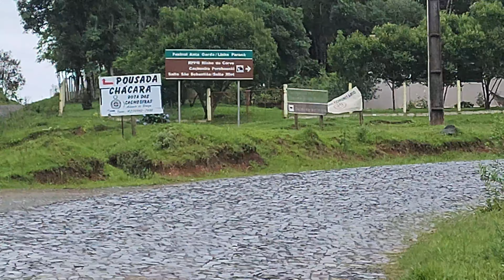Enchente em Prudentópolis 2023